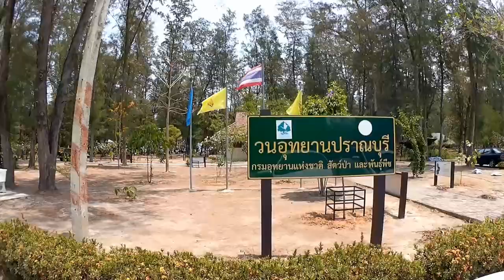Хуа Хин. Мангровый лес.